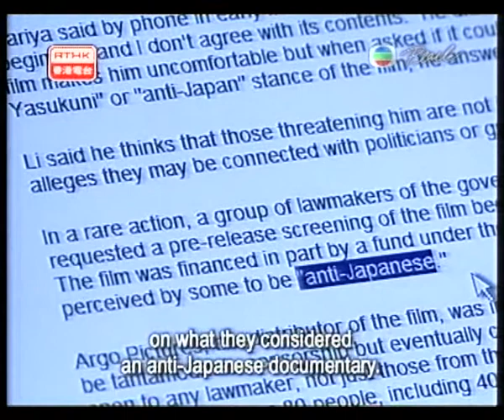Documentary Makers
3 Documentary filmmakers of Chinese descent at the Hong Kong Film Festival 2008 - Li Ying (Yasukuni), Yung Chang (Up the Yangtze) and Feng Yan (Bingai).